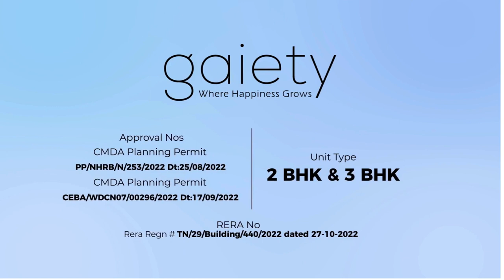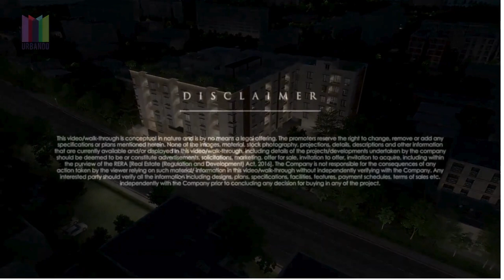🏠🌟Urbando Gaiety @Anna Nagar, Chennai | Home Konnect 9940366555 | Virtual Tour | Experience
Urbando Gaiety, a haven of comfort, convenience, and peace of mind in the bustling heart of Anna Nagar, Chennai. This residential marvel offers everything you've ever dreamed of in a home. From luxurious apartments to state-of-the-art amenities, Urbando Gaiety is designed to cater to every member of your family. Let's explore why this project stands out as the perfect choice for your new home in Anna Nagar, Chennai.

Living at Urbando Gaiety in Anna Nagar, Chennai means enjoying a host of world-class amenities:
- Children's Play Area: A safe and fun space for kids.
- Club Rooftop: Perfect for social gatherings and events.
- 24X7 Water Supply: Ensuring uninterrupted water availability.
- Security Cabin: Round-the-clock security for peace of mind.
- Senior Citizen Siteout: A relaxing area for the elderly.
- Yoga / Meditation Area: A serene space for mental and physical wellness.
- Indoor Games: Facilities for various indoor recreational activities.
- Landscaping & Tree Planting: Beautifully landscaped gardens and green spaces.
- Power Backup: Uninterrupted power supply.
- Gymnasium: A well-equipped gym for fitness enthusiasts.
- DG Availability: Ensuring smooth functioning of all amenities.

PRICE
☑️ On request..